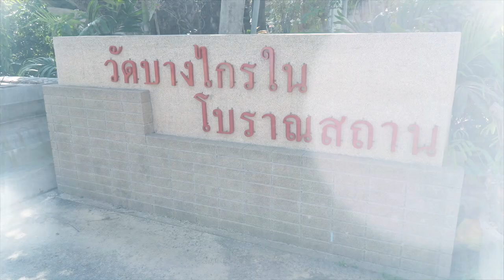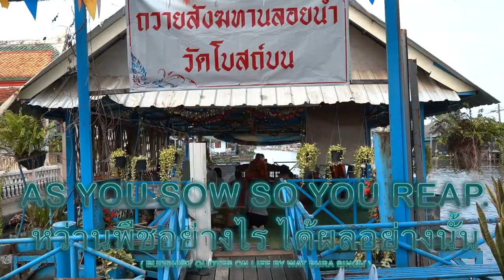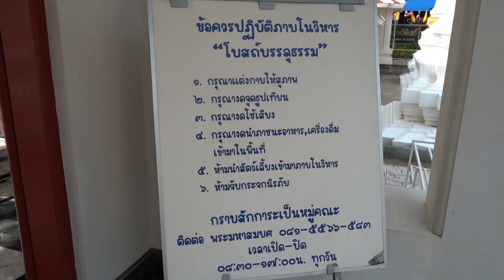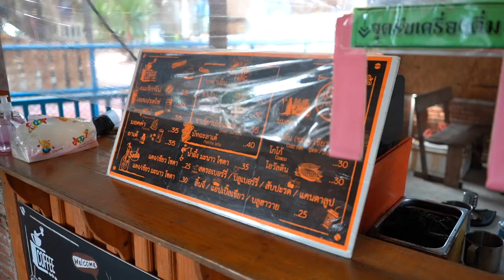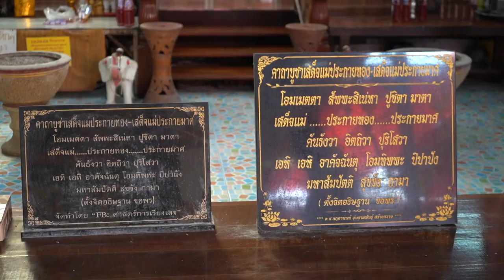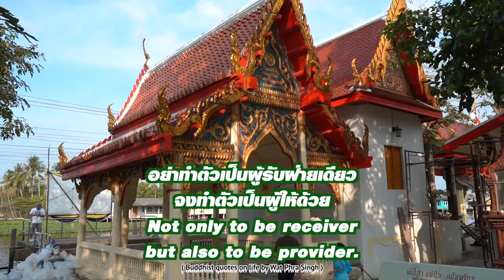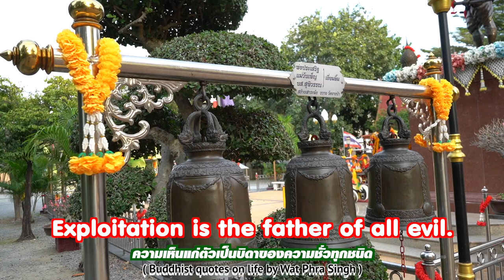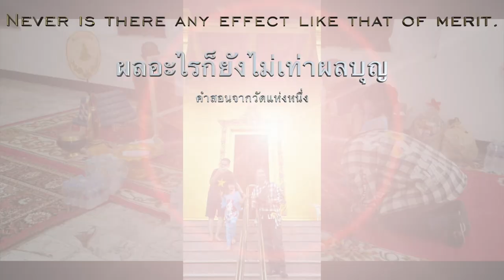ทำบุญวันเกิดครูติว Making merit ( Buddhism ) every beginning of January in Thailand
Making merit ( Buddhism ) every beginning of January in Thailand ทำบุญวันเกิดครูติว ไปหลายวัด ไปกับครอบครัวเพื่อนครับ ไปชมบรรยากาศกันครับ  ขออนุญาติเอาบุญมาฝากเพื่อนๆนะครับ